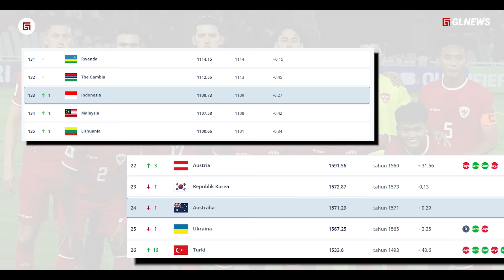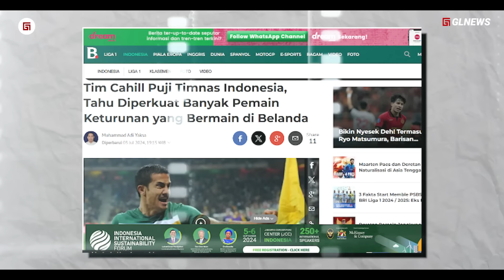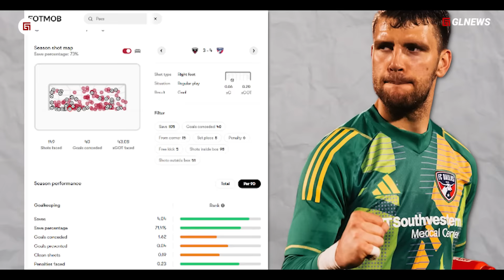90% SUDAH UPGRADE dibanding sebelumnya. Perbandingan Skuad Grade A Timnas Indonesia vs Australia